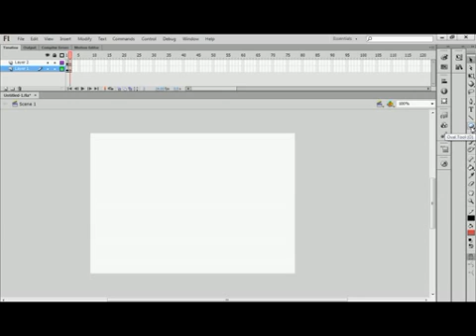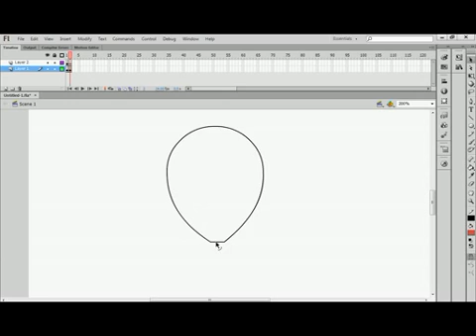Tutorial Adobe Flash Membuat karakter Bagian.1 - jamaanimations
Membuat karakter Bagian.1